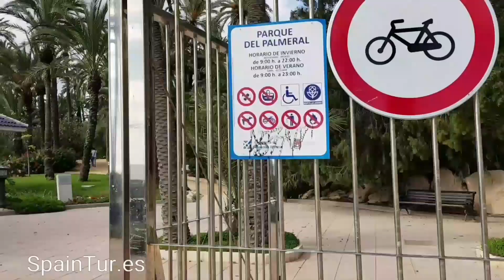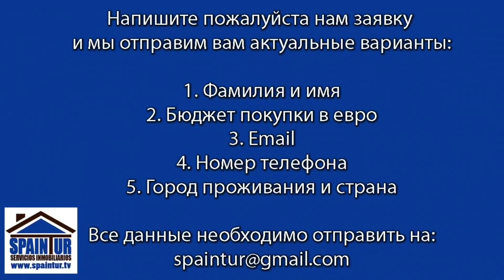На велике по Аликанте, от офиса SpainTur до средиземного моря по велосипедной дорожке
Прокатился по Аликанте на велике в выходной 1 ноября 2017 г., показываю и рассказываю о движении на великах, о новых дорожках и районах Alicante,  о том где мы продали недвижимость, где сколько стоят квартиры в Аликанте, если вам понравилось, поставьте лайк и порекомендуйте нас, спасибо!
Снимал телефоном Samsung Galaxy s8+, Plus  с руки.

 Офис: Plaza San Antonio 5, 03004, Alicante
Координаты GPS: 38°21'05.6"N 0°29'15.7"W
 Часы работы:
Воскресение выходной!
 С уважением, команда агентства "SpainTur"